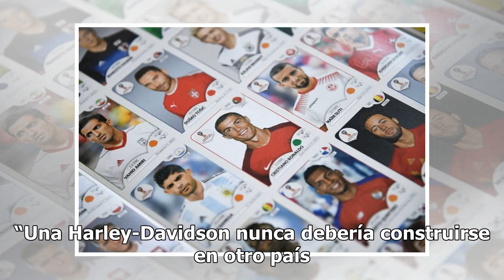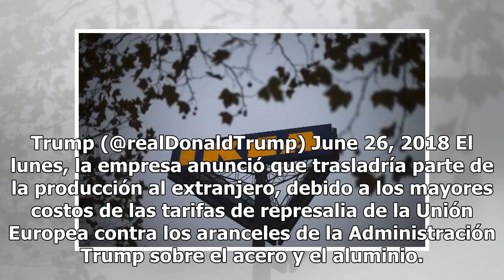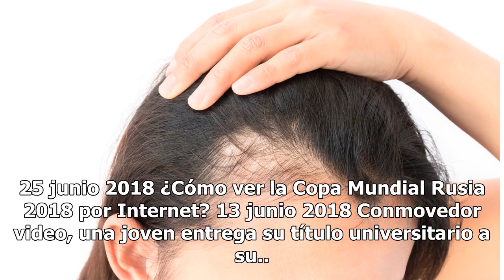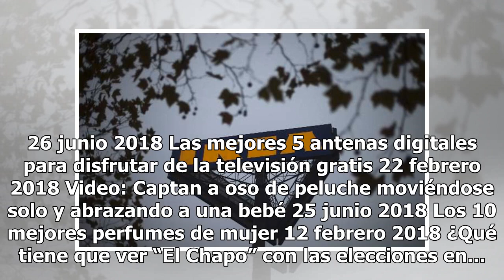La advertencia de Trump a Harley-Davidson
En febrero de 2017, Matthew Levatich, CEO de Harley-Davidson, se reunió con el presidente Trump. El presidente Donald Trump amenazó a la empresa Harley-Davidson con aumentarle los impuestos “como nunca antes” si el fabricante de motocicletas mueve la producción al extranjero. El mandatario afirmó qu...